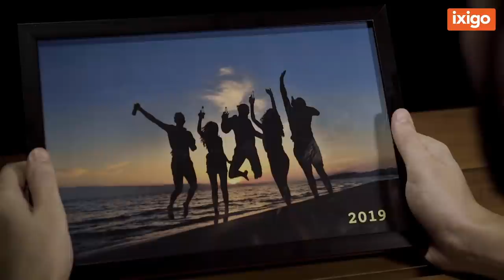The Vacation Returns | ixigo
Bohot hua intezaar, ab travel hoga baar baar!